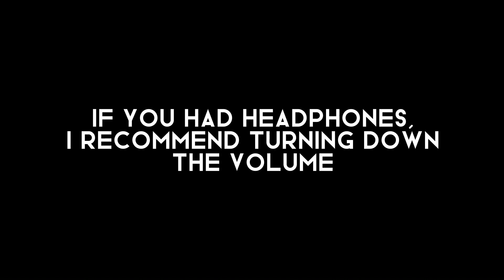Puss in Boots the last wish but edited [] PT. 1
Slayed